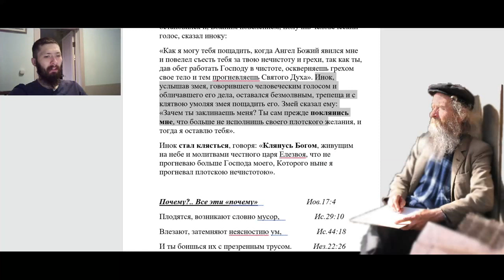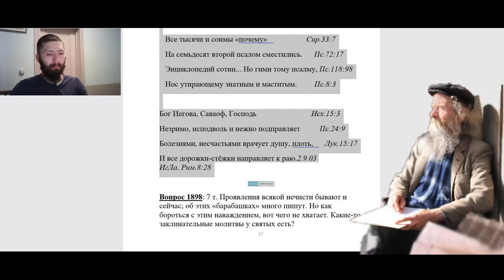1805. Змей-горыныч откуда в сказках?